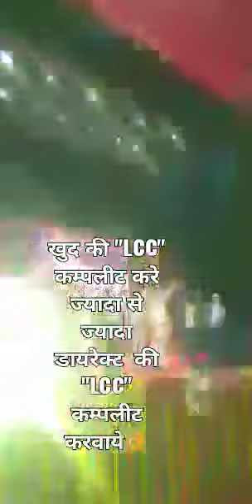NEW DELHI 19TH GLAZE TRADING INDIA PRIVATE LIMITED